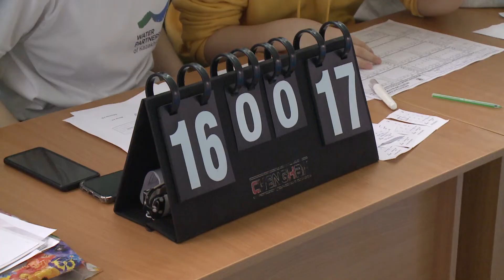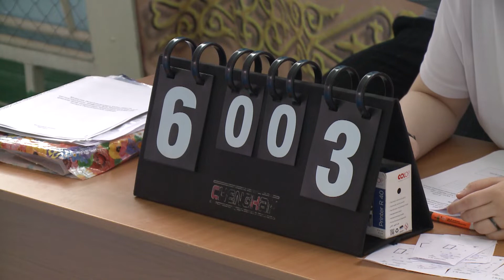Волейболдан республикалық турнир.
Университетіміздің "Сейхун" спорттық-сауықтыру кешенінде Қазақстан Республикасының Еңбек сіңірген жаттықтырушысы, профессор Н.И.Шиндинді еске алуға арналған республикалық волейбол турнирі өтті.